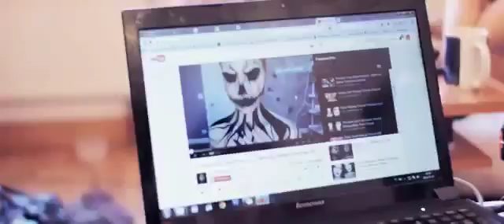Satanael - Vista previa del videoclip - SUB ESPAÑOL-Hiszpański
Video subtitulado de cuando grabaron el videoclip de Satanael!!!

ÚNETE!!!